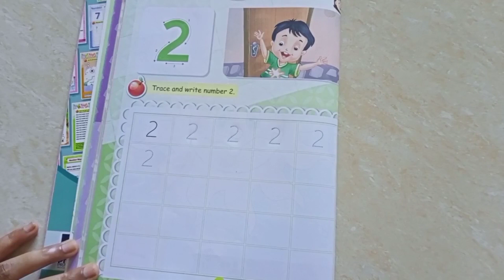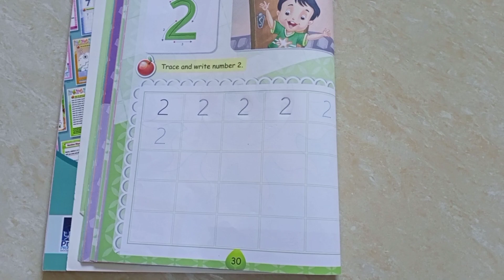Introduction of number-2#Number recognition#Pre school subject Maths#Sheela Dey#Number 2 for kids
Class Preschool Nursery
Subject Maths
Introduction of number 2
Kindergarten Nursery Preschools